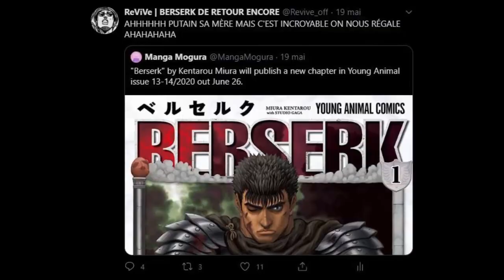RÉVÉLATIONS ET TENSIONS 🎩- Jojolion #97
Le nouveau chapitre de Jojolion est la, et le moins qu'on puisse dire c'est qu'il était extremement bien rempli!
Je reviens dessus dans cette nouvelle review.